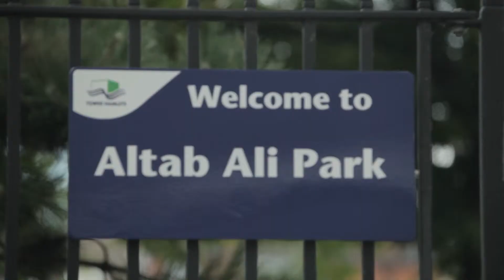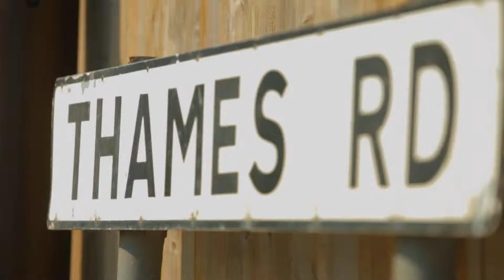BEYOND THE NORM BIKE RIDE 2013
Beyond The Norm Bike Ride was a charity ride to raise money for a church building
RCCG.LIVING  FAITH CONNECTIONS LONDON.